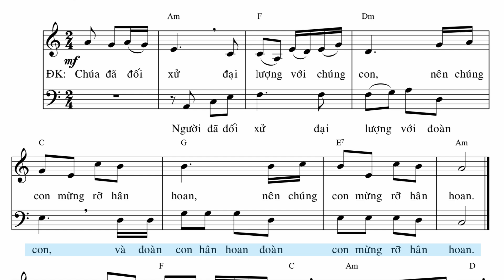Chúng Tôi Mừng Rỡ (CN 30 TN-B, CN 2 Mùa Vọng - Năm C) - Đinh Công Huỳnh (Bè phụ)